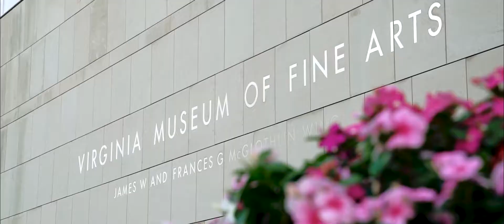Elizabeth and Oluseyi Wedding Highlight (Wedding at VMFA Virginia Museum of Fine Arts)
C.Y. Wedding Films is a Wedding Videography company based in Richmond VA. We enjoy to travel and would love to be your destination Wedding Videographer to film your wedding video! C.Y. Wedding Films is committed to bringing your day to life long after it’s over!